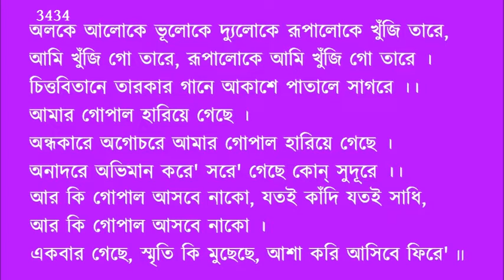Prabhar Samgiita: # 3434- অলকে আলোকে ভূলোকে দ্যুলোকে : Alake Aloke Bhuloke Dyuloke.